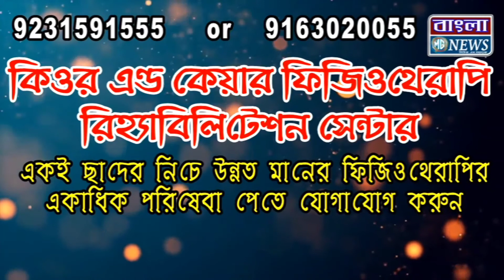হাওড়া স্টেশন থেকে উদ্ধার লক্ষাধিক টাকা,গ্রেফতার এক ব্যাক্তি।।।